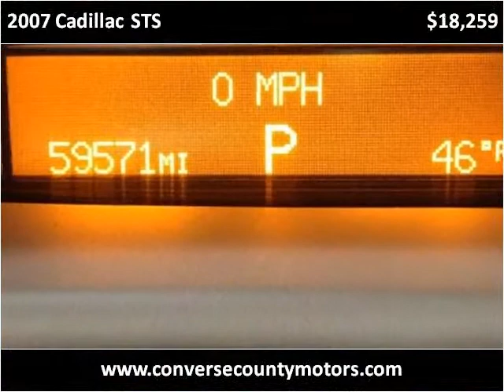2007 Cadillac STS Used Cars Douglas WY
This 2007 Cadillac STS is available from Greiner Chrysler Dodge Ram Jeep Ford.